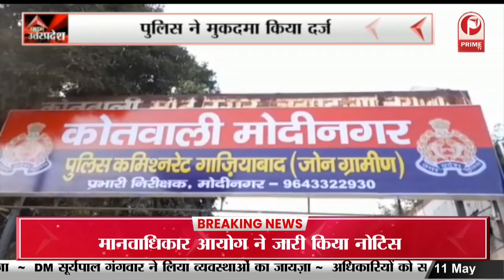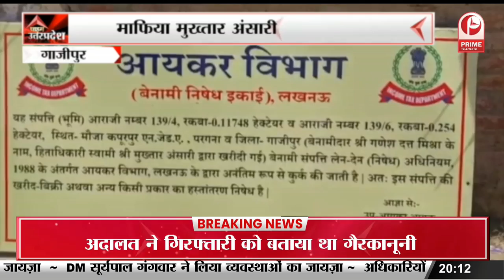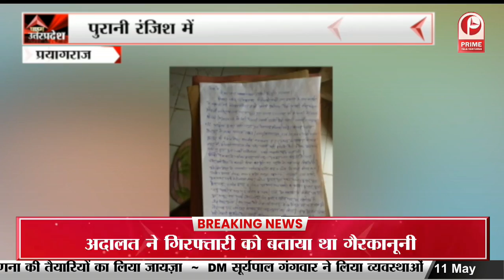Ghazipur News: माफिया मुख्तार अंसारी पर एक्शन, करोड़ों की संपत्ति कुर्क || Prime Tv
Ghazipur News:माफिया मुख्तार अंसारी पर एक्शन, करोड़ों की संपत्ति कुर्क